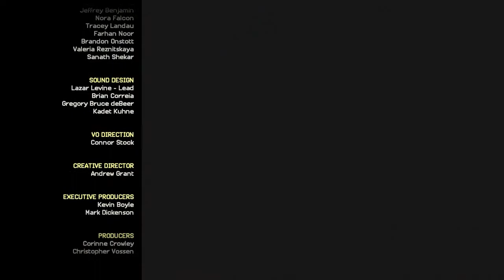Minecraft Story Mode Season 2 Episode 1 Part 7: OH MY GOD HE'S HERE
RUN, RUN, SAVE YOUR SELF